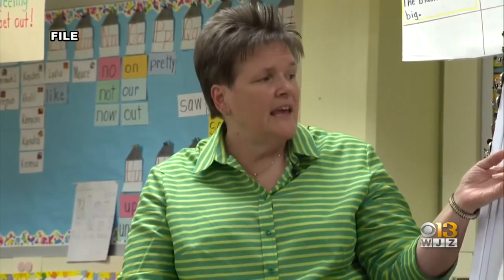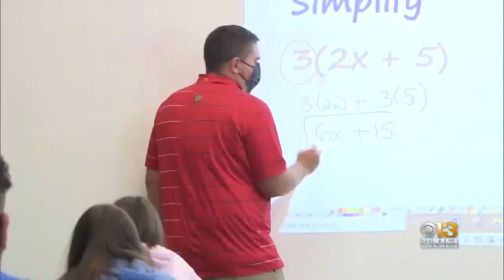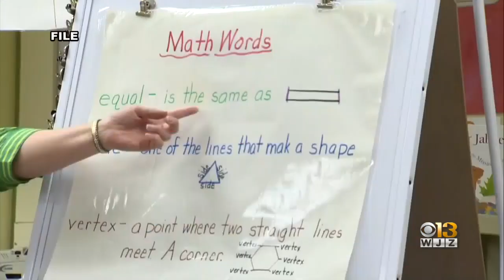City Schools Announce Changes After Teachers Express Feeling 'Burnt Out'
Teachers in Baltimore City have been telling the district they feel burnt out and now, changes are now being made to help alleviate some of the pressure as the school year marches on.